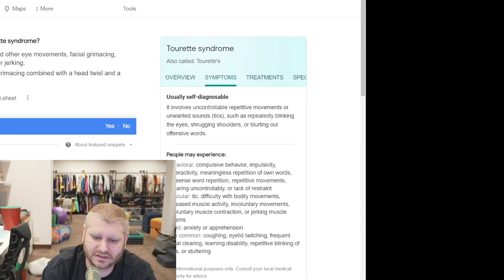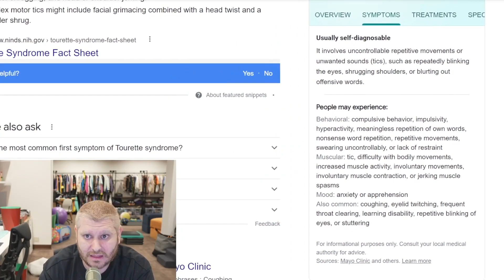Ethan Klein opens up about his Tourettes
Ethan Klein opens up about his Tourettes  - clip

Ethan Klein in a video "What is wrong with me? Apology to QTCinderella"